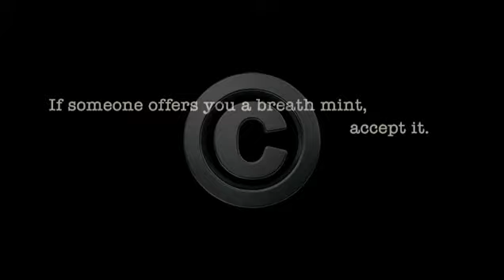Humorous02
PowerPlugs Video Backgrounds